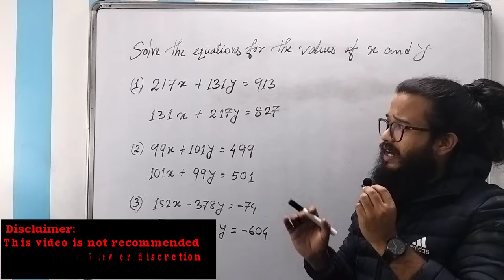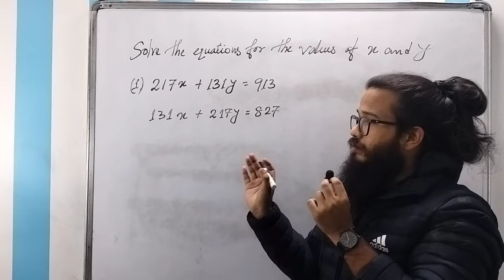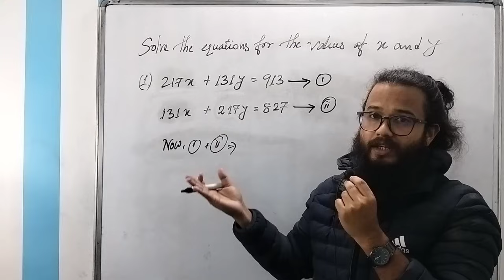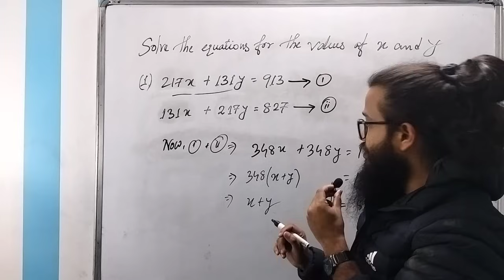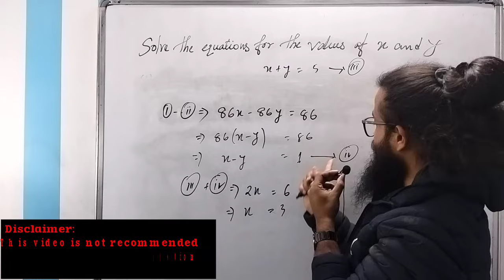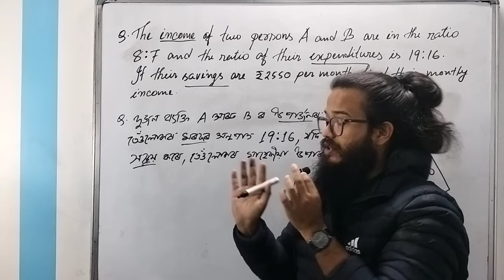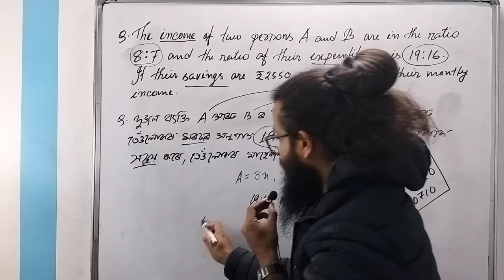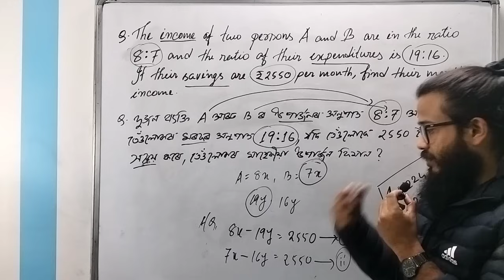New Pattern Math Questions for HSLC 2025 – Not for Beginners!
Attention advanced learners! In today’s video, Kapil Sir brings you the new pattern Math questions specially designed for HSLC 2025. These challenging questions are for students aiming to master complex concepts and secure top marks. If you’re ready to push your limits, this video is for you. Watch now and elevate your Math preparation!

Kapil Sir Instagram: kapil.boruah